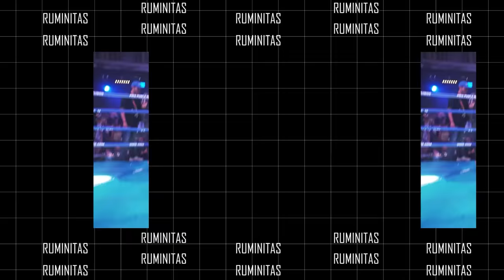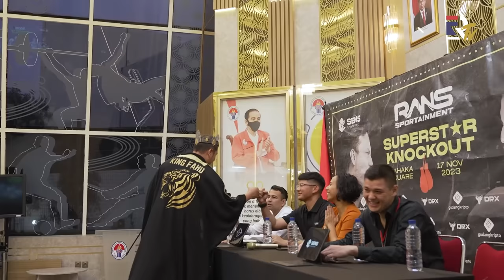PRESSCON BOXING EL RUMI VS JEFRI NICHOL - SUPERSTAR KNOCKOUT | RUMINITAS - EL RUMI TV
Manteman, setelah setahun lalu EL Rumi  memenangkan pertandingan tinju di event Hollywing Sport Show mengalahkan Winson Reynaldi. Kali ini EL Rumi akan bertanding kembali memasuki ring tinju untuk melawan seorang selebritis muda yang cukup tersohor yaitu Jefri Nichol. Jefri sudah cukup terkenal di kalakangan olah raga tinju, dikarenakan pernah beberapa kali tanding diatas ring melawan para hatters. Kira-kira kali ini siapa yang bisa merebut sabuk kehormatan Superstar Knockout sebagai pemenangnya ya... kalian dukung siapa nih???
Jangan lupa juga aktifkan tombol loncengnya untuk mendapatkan update video-video terbaru dari EL RUMI TV.

Saran dan masukan ide dari kalian selalu kami tunggu yaa, Manteman!